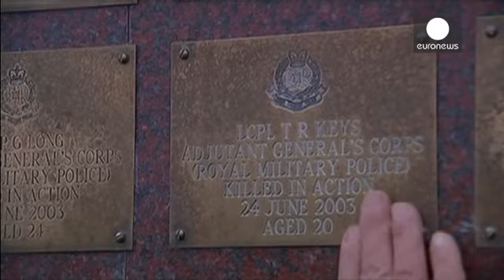Irak savaşıyla ilgili 'Chilcot Raporu' bir kez daha ertelendi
İngiltere'de, 2003'teki Irak savaşına girme sebepleri ve savaştan sonraki politikaların masaya yatırıldığı "Irak Soruşturması"yla ilgili rapor mayıs ayındaki genel seçimden sonra açıklanacak.

Soruşturmayı yürüten emekli bürokrat Sir John Chilcot'nun adıyla anılan raporun yıllardır ertelenmesi, savaşta ölen askerlerin ailelerini öfkelendiriyor: "Doğrusu, büyük hayal kırıklığı yaşadım. Bu utanç verici, çünkü birçok aile var, ölen onca askerin aileleri bu raporu bekliyordu. Acımızı dindirmek için …